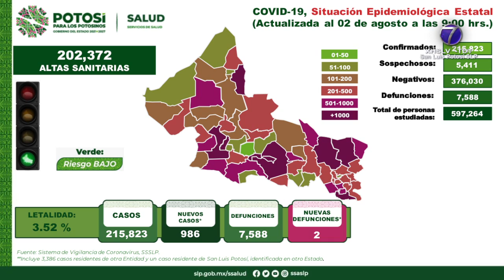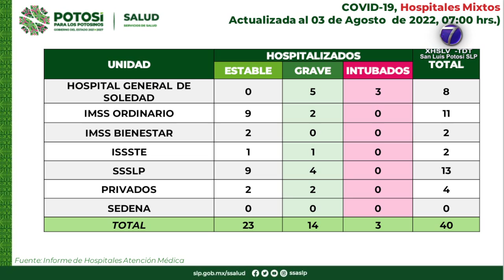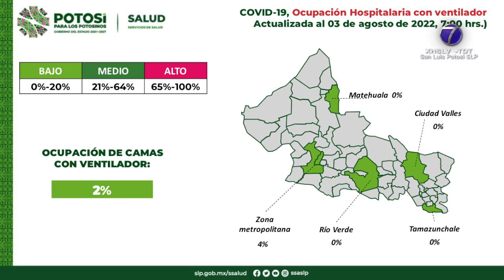Sin descender casos de COVID-19 en SLP; con otro reporte de casi mil nuevos contagios y dos decesos.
SLP.- El Comité Estatal para la Seguridad en la Salud ha confirmado 986 nuevos contagios de COVID-19 y dos defunciones durante las últimas horas.

El índice de letalidad asciende a 3.52 por ciento y desde el comienzo de la contingencia sanitaria 215 mil 823 casos ha registrado la entidad; así como siete mil 588 muertes.

De los nuevos contagios, 559 corresponden aa capital potosina, 159 a Soledad de Graciano Sánchez, 47 a Matehuala, uno a Cedral, uno a Guadalcázar y uno a Villa de la Paz.

A Villa de Arista atañe uno más, siete a Mexquitic de Carmona, uno a Salinas, 26 a Villa de Reyes, uno a Villa Hidalgo.

Siete más se registraron en Rioverde, uno en Ciudad Fernández, ocho en Cerritos, dos en San Ciro de Acosta, dos en Santa Catarina y dos en Villa Juárez.

En Ciudad Valles se reportaron 119 casos, uno en Tamasopo, siete en Tamuín, 12 en Tamazunchale, uno en Matlapa; uno más en Tampacán, tres en Axtla de Terrazas y dos en Xilitla.

Así como uno en Aquismón, uno en Tampamolón y otro en Tanquián.

De los nuevos casos, 580 se registraron en mujeres y 406 en hombres; cuyo rango de edad va de cuatro meses a 91 años.

Las defunciones corresponden a un hombre y una mujer, cuyo rango de edad va de 61 a 79 años.

Actualmente hay 40 personas hospitalizadas, de las cuales 23 se encuentran estables, 14 graves y tres intubadas.

La ocupación de camas con ventilador asciende a dos por ciento.

Personal de salud pide a la población no caer en exceso de confianza.